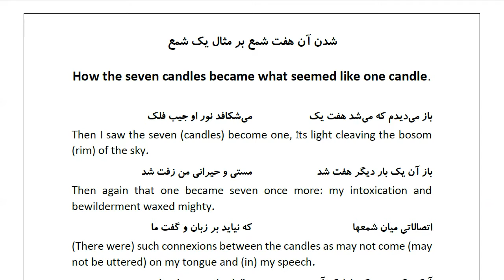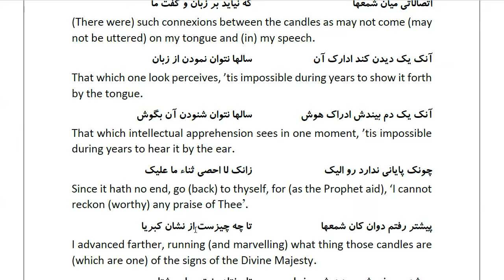Masnawi Rumi: In Farsi with English Translation: Part 379: How the seven candles became